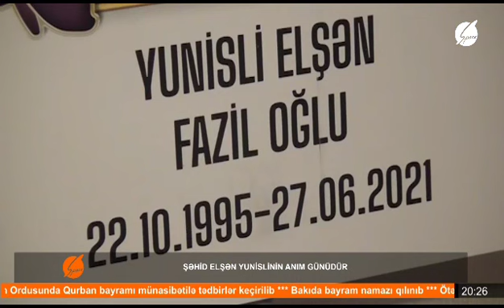şəhid Elşən Yunisli şəmkir təzəkənd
‎Vasif Vaqifoğlu. tərəfindən video